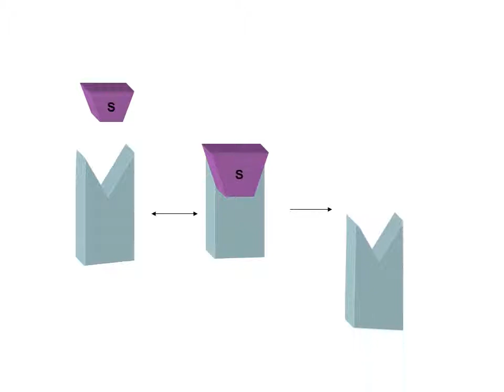Enzyme Induced Fit Diagram